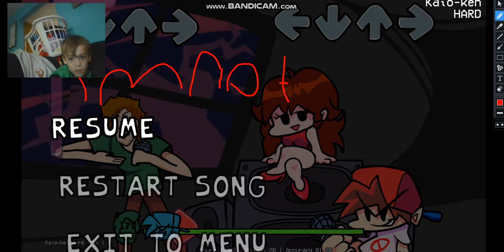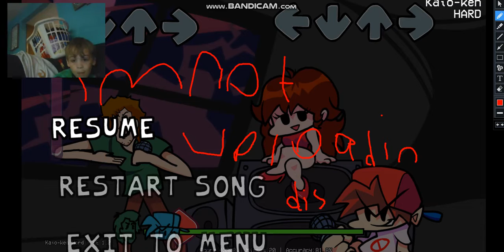Friday Night Funkin Mods - Kaio Ken With 4 Notes Instead Of Six!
This Is A Mod I Made By My Self Its Not Very Good But Done/NOT REALLY This Is NOT A Playable Mod So Just Watch It
Get Good At Making Mods And Make Shaggy Use 0.003% Of His Power With Another Mod! I Did NOT Make That Mod Its By r/FridayNightFunkin So Watch Other Friday Night Funkin Mods Maybe ill Make This A Real Mod Soon So Uh. Yeah Have Fun